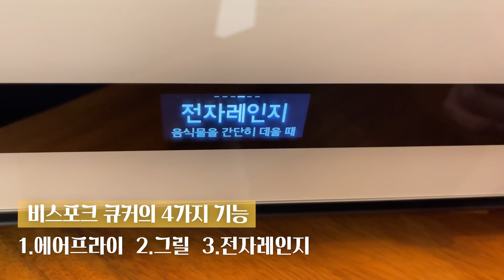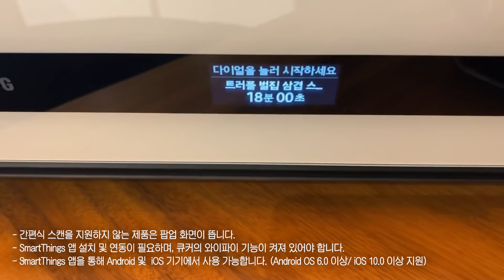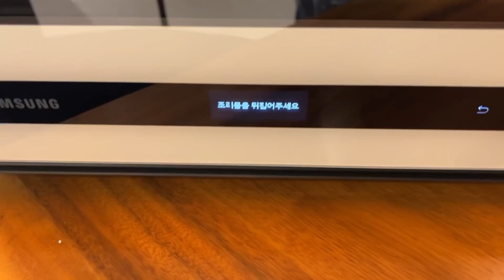햇님의 삼성 비스포크 큐커 언박싱! + 큐커식품관 먹방까지!! 🌞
* 본 영상은 삼성전자로부터 제품 및 원고료를 지원받아 제작되었습니다.

오늘은 큐커 식품관에서 구매한 밀키트와 다양한 음식을 큐커로 조리했어요!

저렴하게 구매할 수도 있으니 참고하세용~~~

👍월, 화, 수 - PM10시 / 목요일 - PM 6시  유튜브 LIVE
👍금,토,일 - 랜덤 편집영상 업로드
👍인스타 계정 (Instagram -  cnstka486)